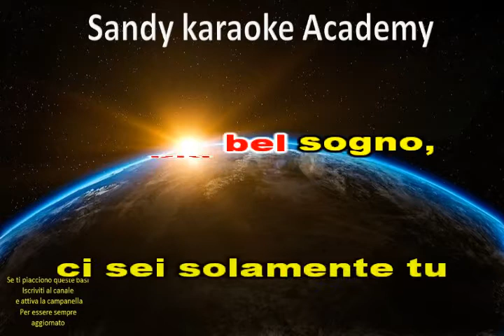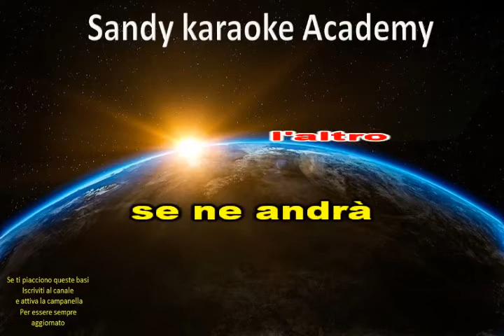KARAOKE CANZONE DON BACKY (versione solo pianoforte) (demo)